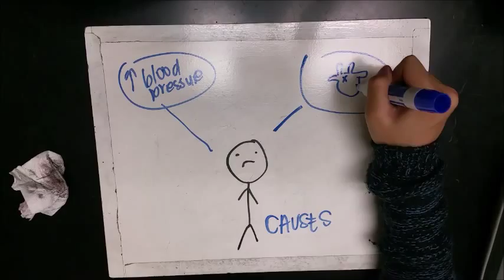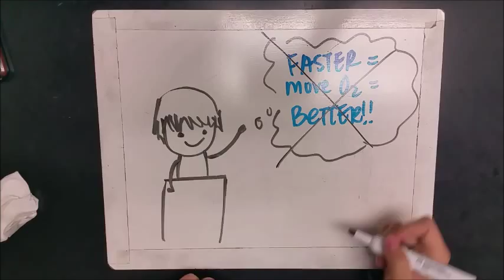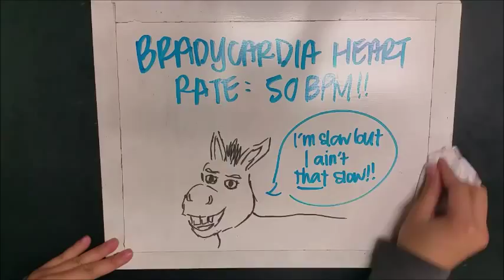Tachycardia VS Bradycardia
Learn more about the two heart conditions that control the speed of your heart!
P.S. Adjust speed settings if this video is going too fast.